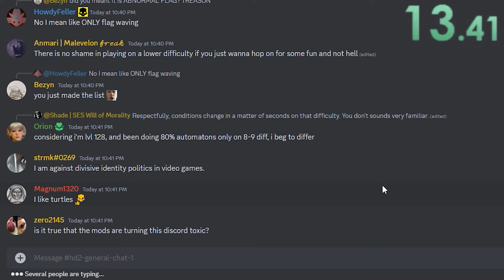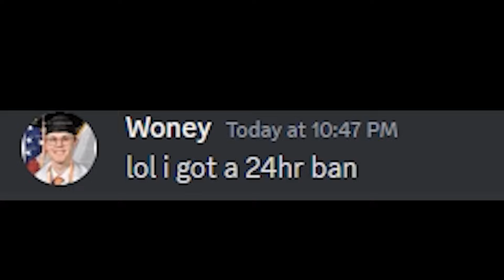HELLDIVERS Discord Ban Any% FORMER WR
What happened to just having fun? I'll tell you what I've had fun making this video as well as a good laugh at the reflection of today's horrible world in the Helldivers discord.